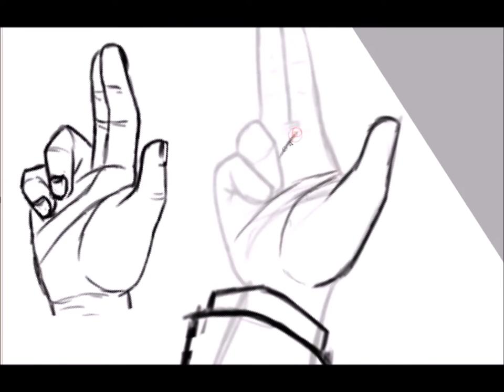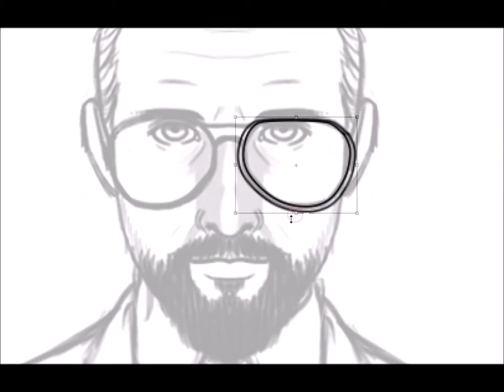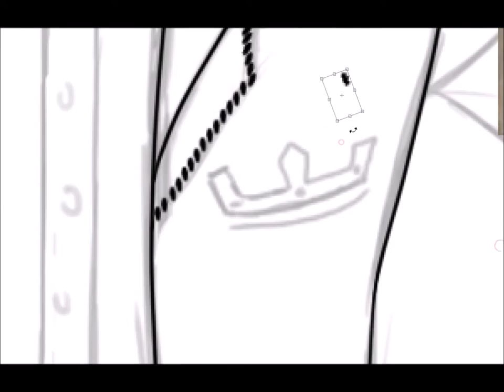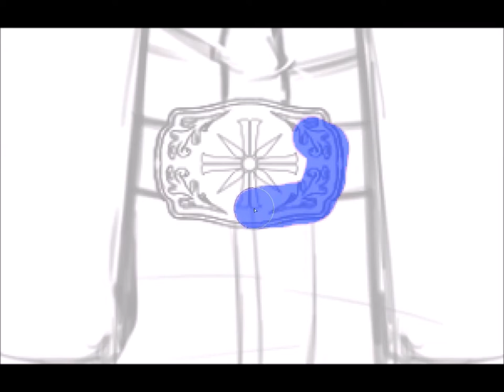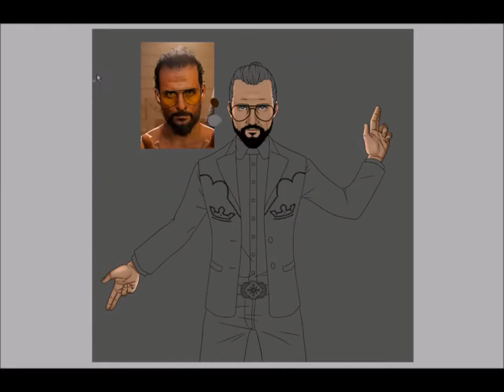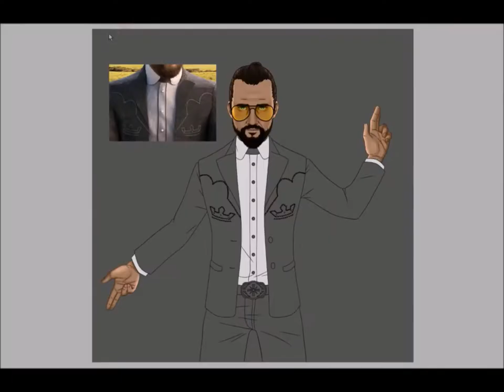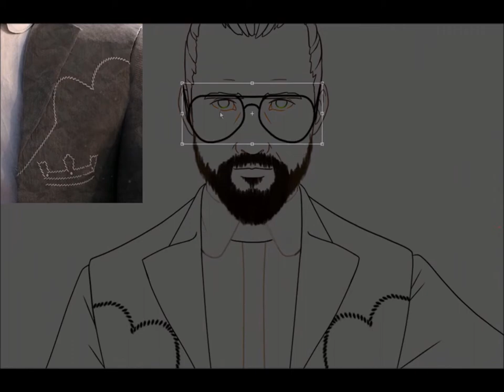Far Cry 5 Joseph Seed Speedpaint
I AM MAKING $0 OFF OF THIS VIDEO

Music Used-
Now He's Our Father- Far Cry 5 Into The Flames OST
Kicks- Barns Courtney
Broken Bones- Kaleo

Sorry about the sort of ‘disclaimer’ some of my videos audio was deleted because of copyright so hopefully that’ll help